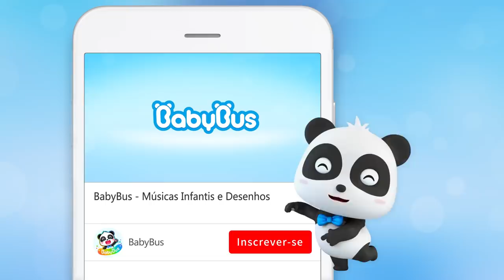Donuts Coloridos Escorregam no Escorrega! 🍩 | Aprender Cores | Aprender Números | BabyBus Português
Vamos aprender cores com donuts coloridos!

00:00 Dez Donuts
03:03 Donuts Fogem do Lobo 🍩
05:44 Cadê o Meu Queijo?
08:03 Pizza Malvada VS Hambúrguer Valente
10:31 Maravilhosa Van dos Sucos🍎
13:00 Dez Sorvetinhos na Praia
15:57 O Encontro do Hambúguer e a Batata Frita
18:49 Fujam, Hambúrgueres!
21:55 Quiosque de Pães
24:36 Os Picolezinhos de Fruta do Kiki! 🍓 🍌
27:05 Policial Timi, Cadê os Doces? 🧁
29:27 Máquina Automática de Surpresa 🍒